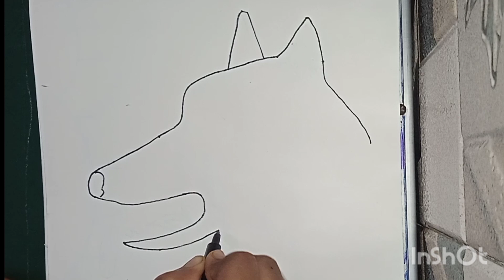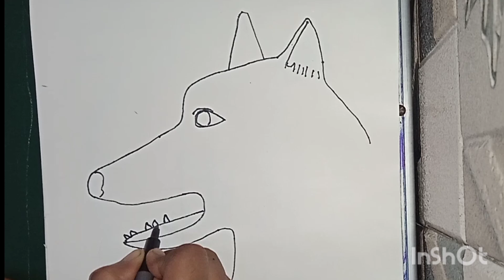How To Draw A Dog Step By Step//Dog drawing Easy For kids@Shubhchampa//Dog Drawing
How To Draw Dog Step By Step | How To Dog With Dots

How to draw a puppy step by step,

How to draw a cute dog step by step,

How to draw a dog step by step for beginners slow and easy,

How to draw a dog step by step easy,

Kutta drawing banana
How to make cute dog Drawing
how to draw a dog,
dog drawing Easy trick

Dog face Drawing
Dog Drawing vary Easy

how do you draw a dog,
How to Draw dog Drawing Easy
Dog Drawing,

Dog Drawing with colour